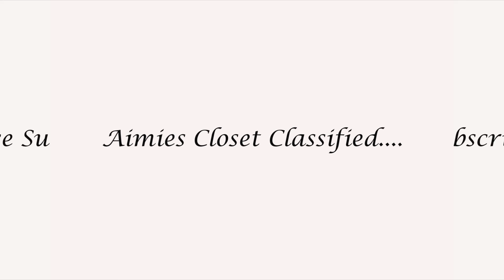THRIFT TRANSFORMATION: PROJECT # 29: Grey Two-Piece with Sheer sides| Aimies Closet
Hello my Loves and Happy New Month,

Apologies for this late post which was meant to go up last week but I've been so sick and on bed rest but recovering well and thought I should just share it when done despite the day or time.

This is a new favorite (thrift transformation) and (diy) addition and I can't wait to rock it out soon.

Hugs Xx

Aimies Closet

Camera Used:-
(Indoor footage)
Nikon D5300 with 18-55mm lens

Brother G2700